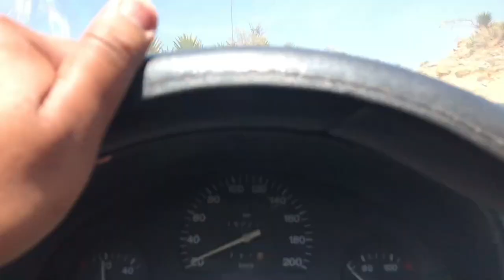un dia caluroso en el pueblo san dionisio ocotepec oaxaca (sesión de fotos de mis cachorros)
que tal amigos nuevamente les comparto un nuevo video ojalá y les guste saludos